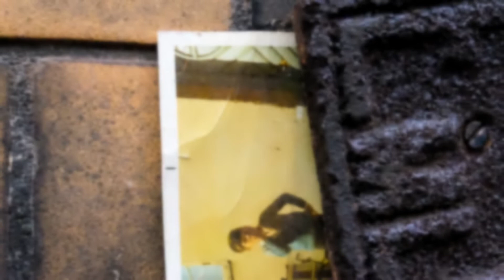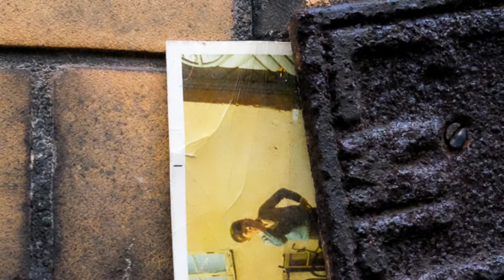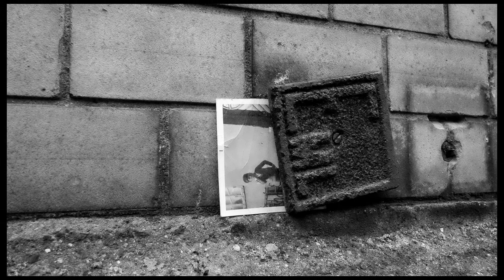Fanfare to the Brave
Ett enkelt stycke komponerat med Ableton Live.